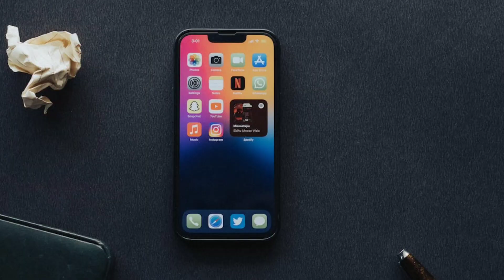IPhone 13 BUY AT 35K🔥 | FLIPKART BIG BILLION DAYS | BIG OFFER🔥🔥